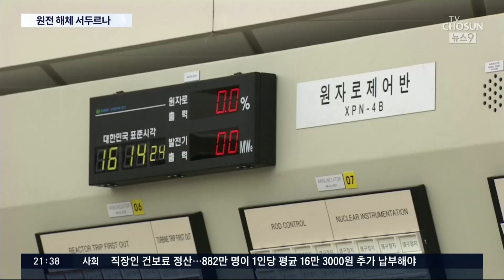한수원, 고리1호기 해체 못박기?…해체 계획서 1년 빨리 낸다 [뉴스9]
한국수력원자력이 수명을 다한 고리 원전 1호기에 대한 해체 수순에 들어갔습니다. 본래 계획보다 1년 빨리 해체 계획서를 제출한다는 건데... 정작 중요한 사용후 핵연료 처리 방안도 계획서에는 빠져있어서 너무 서두르는것 아니냐는 지적이 있습니다.